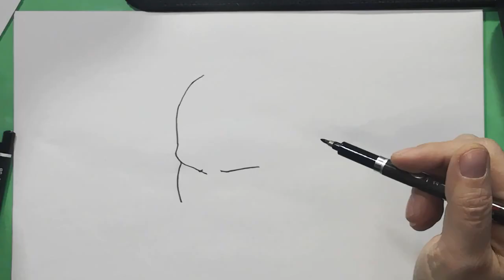Come disegnare il Pagliaccio IT Pagliaccio Assassino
come disegnare PENNYWISE il pagliaccio assassino Qui trovi il nostro blog --) come disegnare il pagliaccio it del film nel video ti mostro come disegnare il pagliaccio horror più famoso al mondo il pagliaccio it o clown it imparare ad abbozzare It draw clown it disegnare clown it come disegnare il pagliaccio assassino PENNYWISE